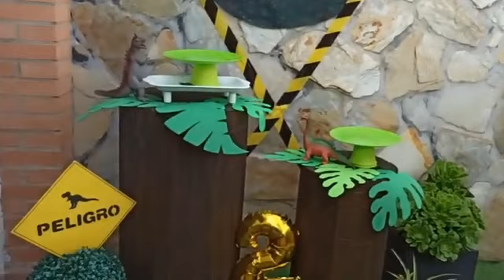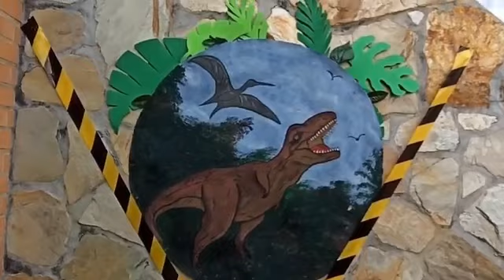FORMA FÁCIL DE HACER MESAS EN FORMA DE CILINDRO PARA FIESTAS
El dia de hoy le traigo unas MESAS en cartón,  ideales para fiestas temáticas, una forma de decorar con muy bajo presupuesto.